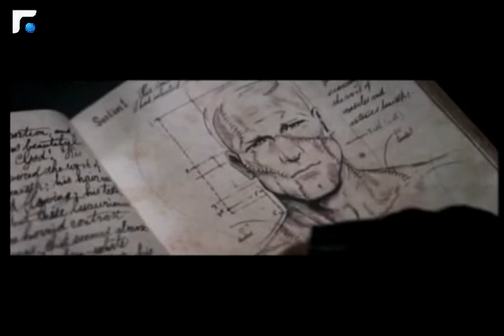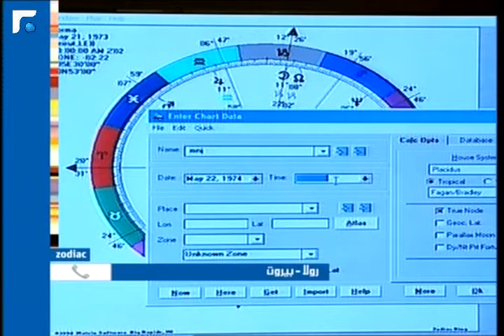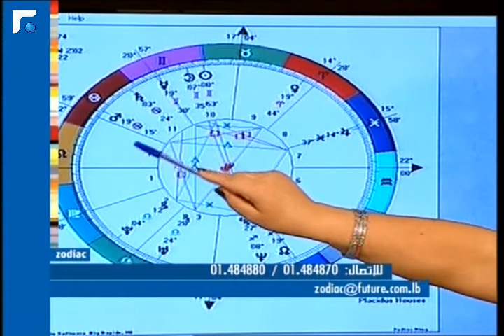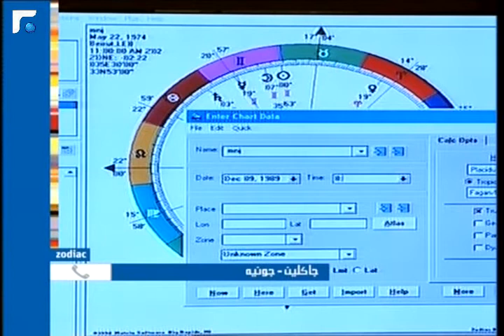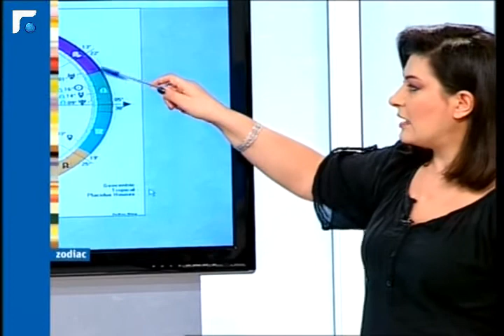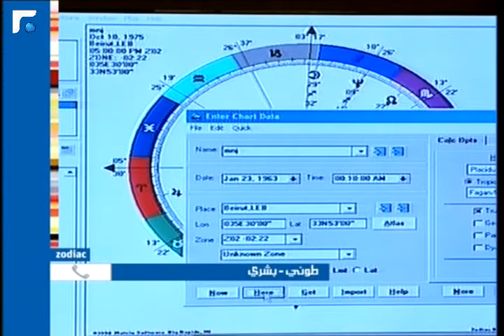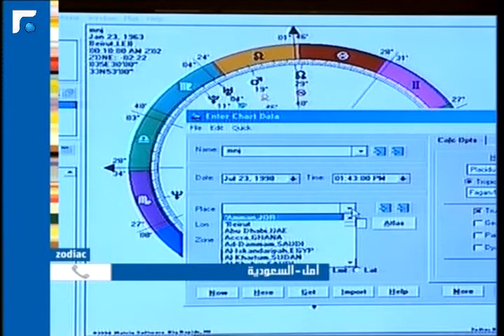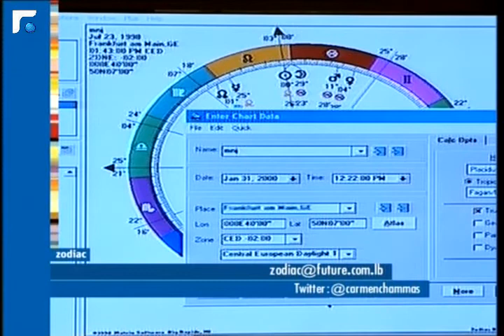عالم الصباح فقرة "زودياك" 28/01/2014